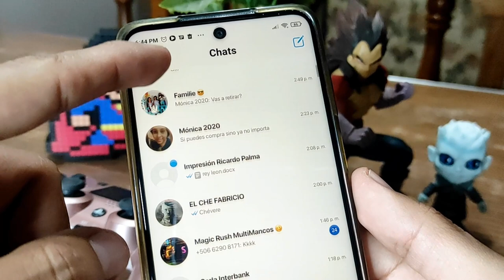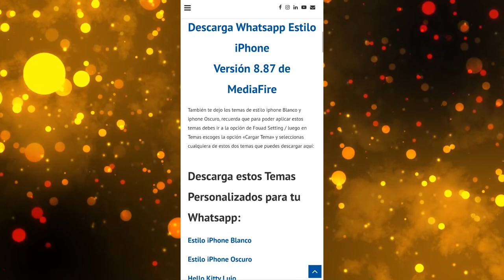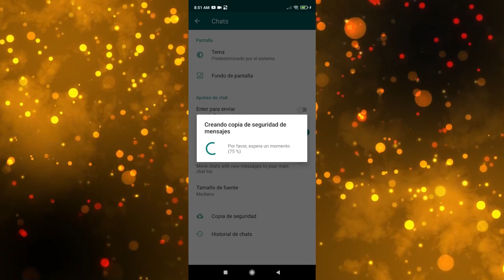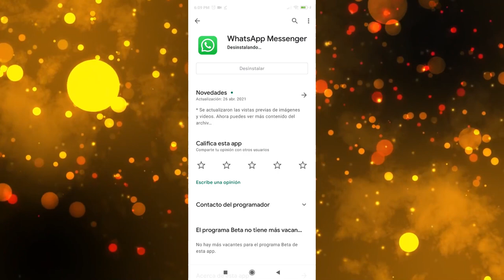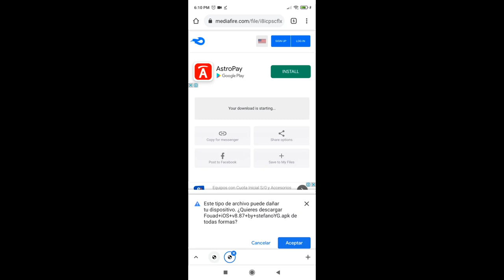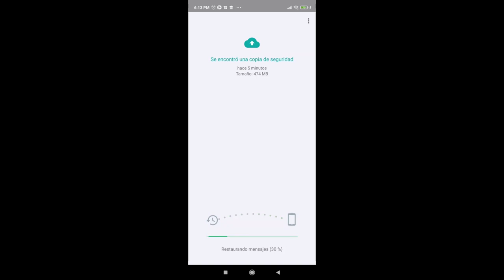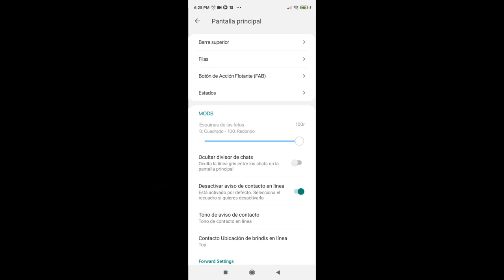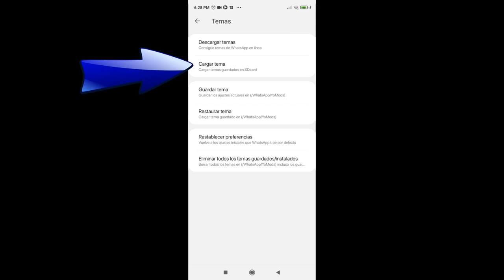Nuevo WhatsApp Estilo IPhone en Android | Whatsapp estilo iPhone 2021 | Actualizado ultima versión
Nuevo Whatsapp estilo iPhone JULIO 2021 en Android. Llegó el Nuevo Whatsapp para Android con la interface de iPhone actualizado ultima versión versión 8.89.3 (Actualizado Julio 2021) En este vídeo verás como aplicar los tema para que tú WhatsApp tenga un aspecto de Iphone!!! mas compatible. Y también un montón de estilos personalizados

Descarga el Whatsapp modo iPhone Fouad whatsapp 8.88 en el enlace del primer comentario.

Que tengas un gran día y todo te vaya bonito :)